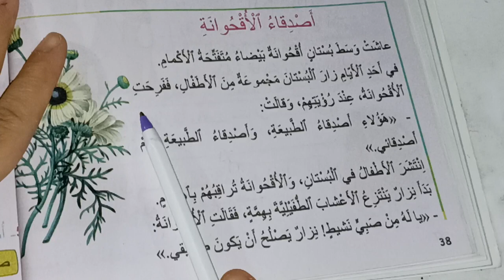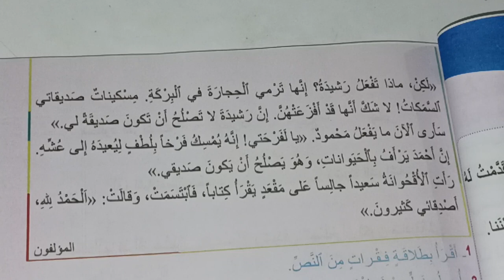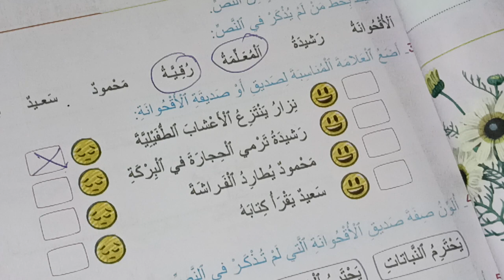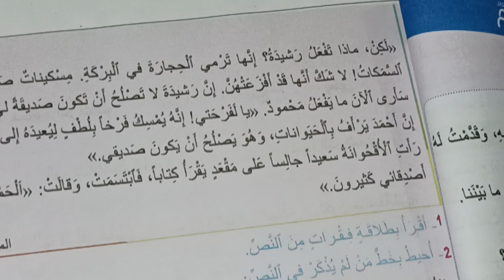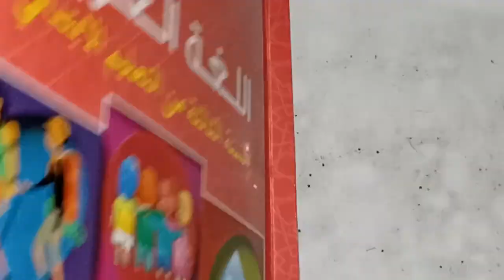اصدقاء الأقحوانة مرشدي في اللغة العربية المستوى الثالث صفحة:38ـ39ـ40ـ41/تقويم و دعم